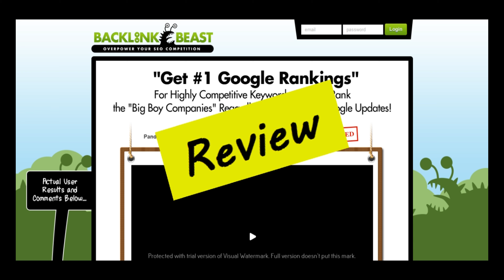Backlink Beast Review (Backlinkbeast.com)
Backlink Beast Review, that's what we are going to cover in this video.

[Music]

Hi everyone, if you want to read honest and real reviews of Backlink Beast from people who have bought Backlink Beast, please go to my website (TheCBReviews.com), the link is in the description box below. On my website you can read the reviews of Backlink Beast and also post reviews if you have experience with Backlink Beast.